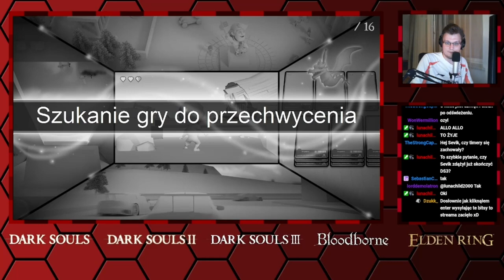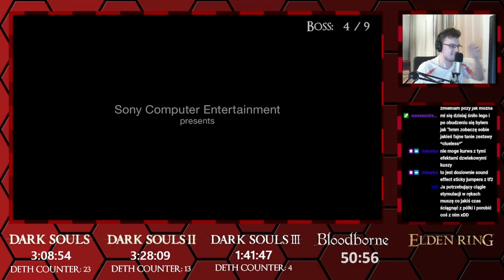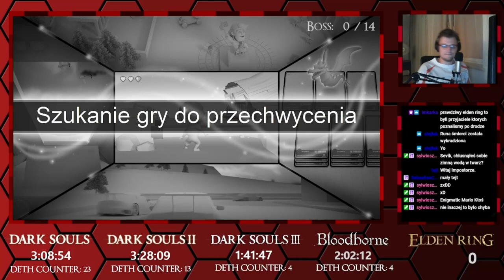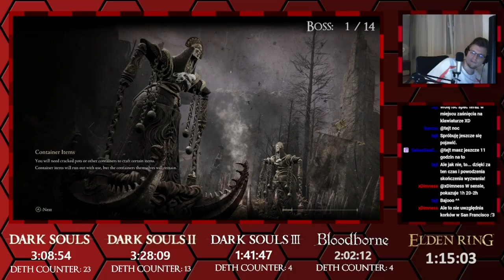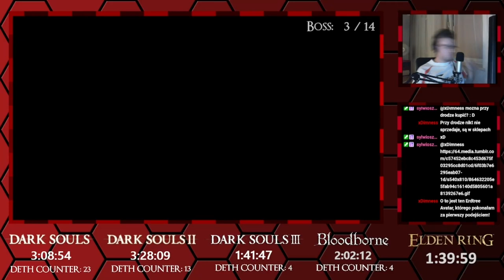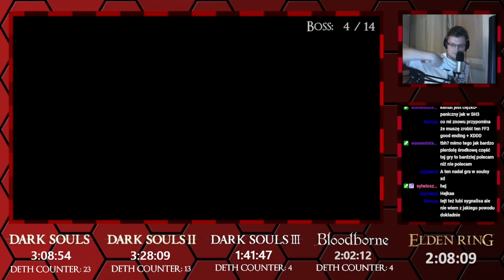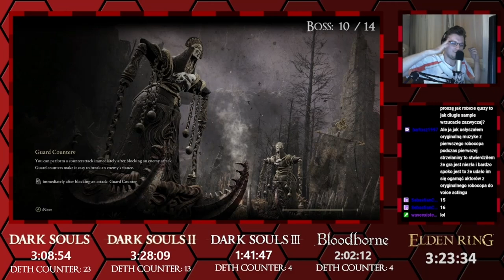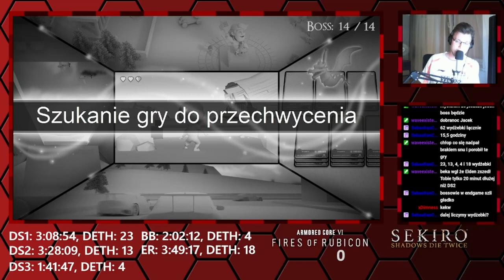Seversi archiwum: Stream 24h - Souls Borne Ring edition!—part 2—31.08/1.09.2024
Tegoroczna edycji 24-godzinego streama Sevik bierze gry od Fromsoftu przy wspuł komentarzu Shinjiego i Shina.
Czyli jak daleko czy lub ile gier tego studia można przejść w 24h!

0:00 problemy twich
29:05 Bloodborne
2:35:55 przerwa
2:48:23 Elden Ring
6:43:29 Przygotowanie kolejnych gier
6:52:19 Armored Core VI tutorial